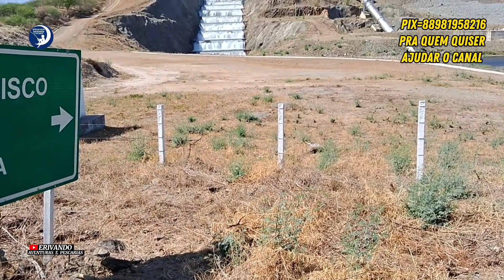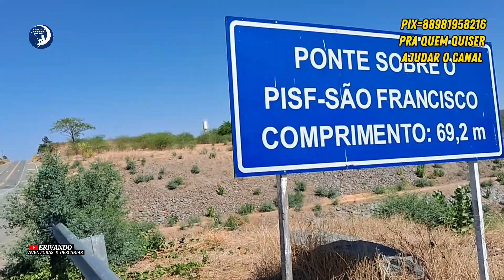Barragem de Jati Transposição do Rio São Francisco em 13/12/2023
transposição do Rio São Francisco barragem de Jati